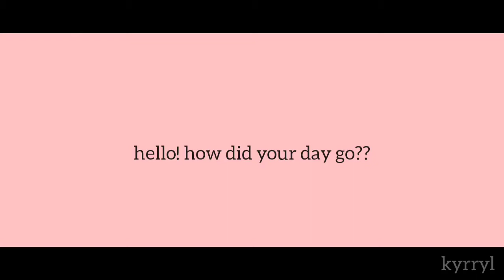Heaven Officials Blessings moments i found on my videos || my favorite ones ♡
a 30sec moments of hua cheng and xie lian ehe❤️ i really love this couple tho, they're very sweet 💖 i would highly recommend you guys to read the book, it is very worth reading !! 🥰